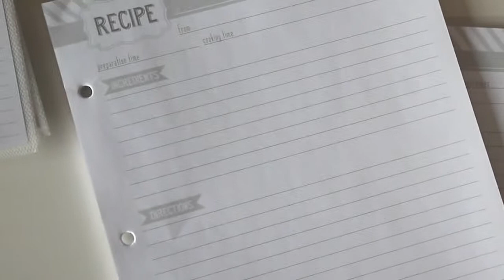Eccolo Recipe Book Refills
A short product review of the extra refills available to purchase when you've run out of room in your recipe book.